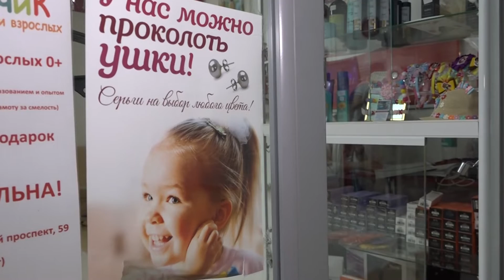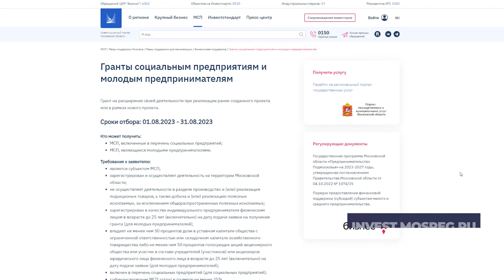Помощь бизнесу. Как стать успешным предпринимателем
Многие хотят иметь свой бизнес. Сейчас для начинающих предпринимателей есть разные формы поддержки. С 1 августа запущен конкурс, в котором социальные и молодые предприниматели смогут претендовать на получение субсидий и грантов. В нашем округе есть такой пример.